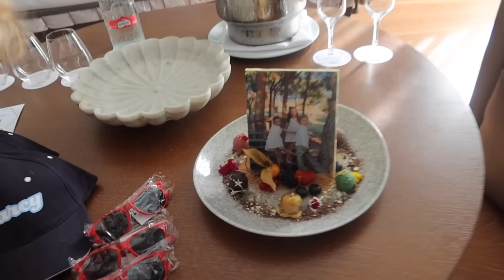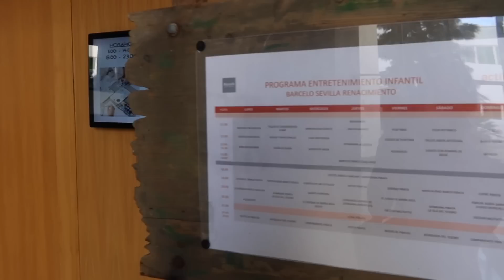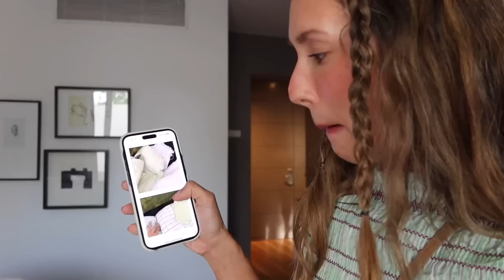VERANO con los Henson Villarreal | GracyVillarreal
Una semana en mi vida!! El verano ya está aquí, los niños tienen vacaciones y la vida es un poco mas emocionante aun! Os venís con nosotros a Sevilla!! ✨✨✨Espero que os guste!!